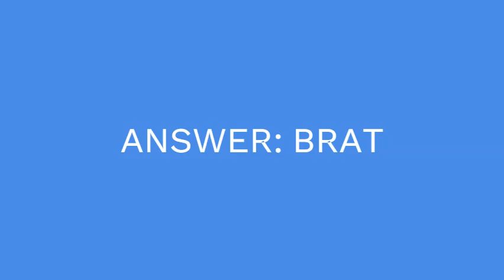2024 Charli XCX album with a lime green cover NYT Crossword Clue